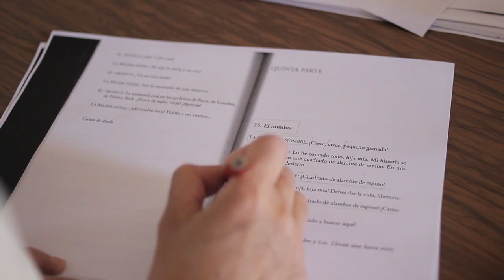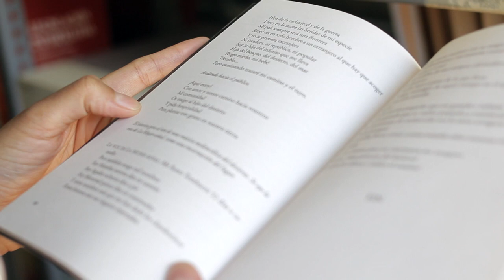África Booktube: "Tombuctú 52 días a camello" por Claudia Coelho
La actriz, Claudia Coelho, comenta y recomienda el libro "Tombuctú 52 días a camello", del marroquí Ahmed Gazali.